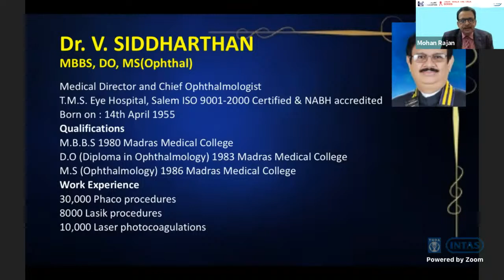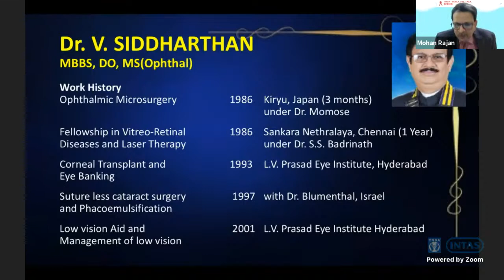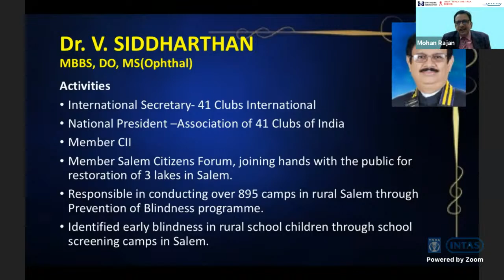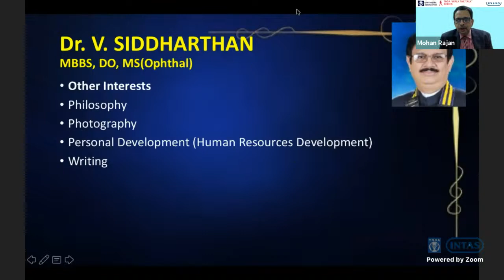TNOA - Walk the Talk, with Dr.Siddharthan